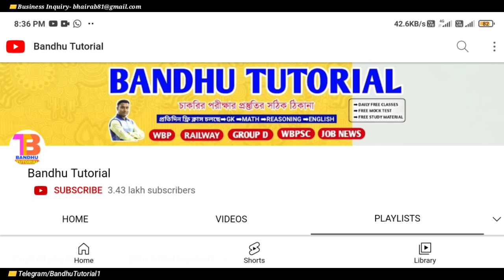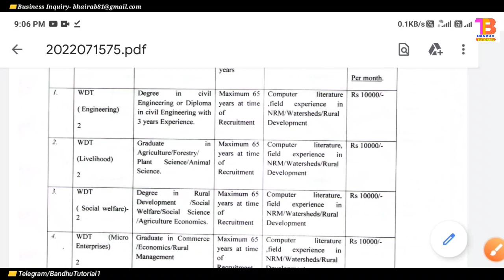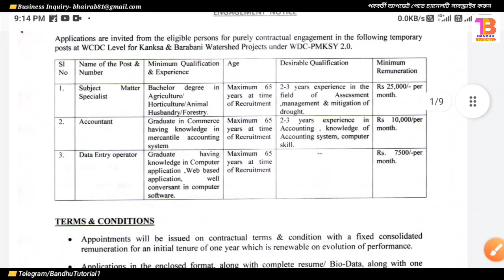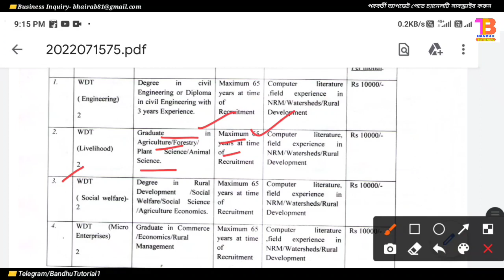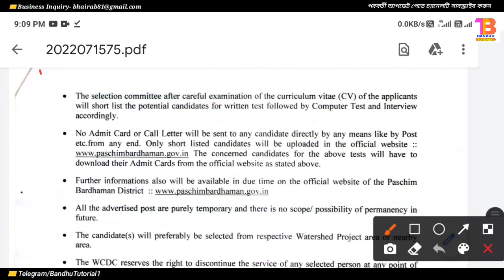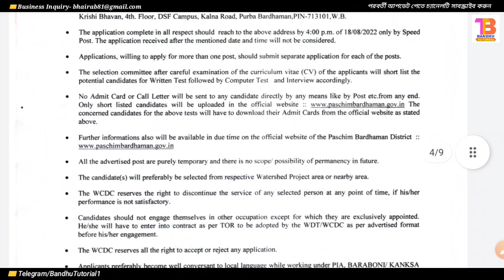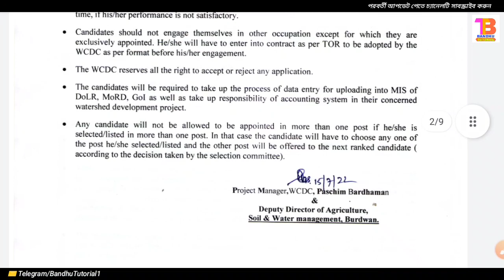রাজ্যে ২টি নতুন চাকরির বিজ্ঞপ্তি প্রকাশ | new govt jobs in west bengal | latest job vacancy 2022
🤷‍♀️ আরো চাকরির খবর-

🤷‍♀️ রেশন কার্ড সংক্রান্ত বিভিন্ন ভিডিও-